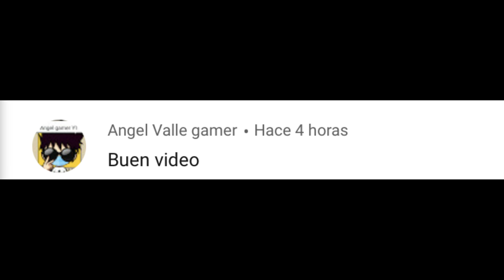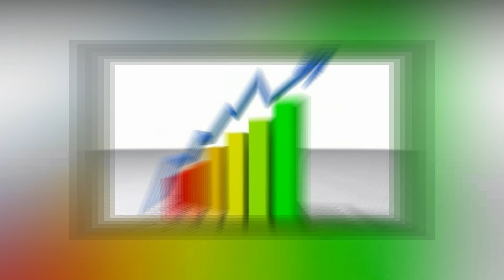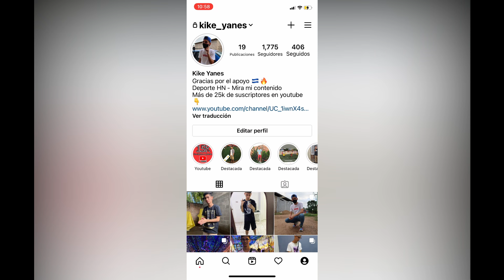Denil Maldonado Regresa a Motagua y Alberth Elis Destaca con el mejor Gol // El Vida de la Ceiba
La pantallita Albert Ellis destaca en el viejo continente siendo nominado como el mejor gol del mes, de mi Maldonado estaría Apunto de regresar al fútbol hondureño y precisamente del equipo mota güey ese de Diego Vázquez, El video de la Ceiba tiene un proyecto ganador y esta vez estaría pensando traer a Brayan Beckeles y a mí mismo Boniek García a la liga Hondureña